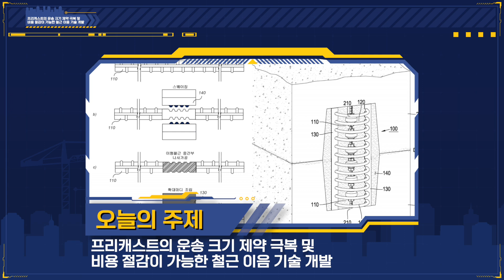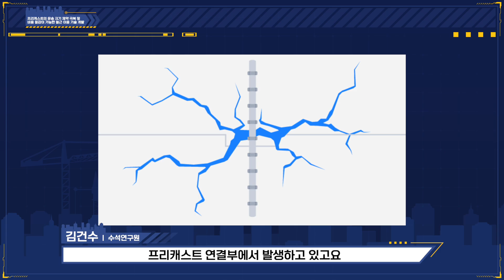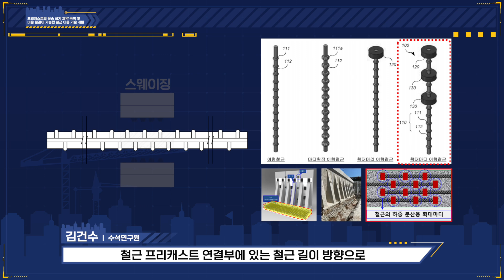건기왕3 | 콘크리트, 딱! 붙어라👏 확대마디 공법이 있잖아~ (ENG)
건설 기술의 왕이 되는 시간~👑 건기왕 시즌3!
네 번째 게스트는 구조연구본부의 김건수 수석 연구원입니다✨

여러분의 주거 지역 근처에서 시끄러운 공사 소음이 들리면 정말 불편하죠?
이를 위해 별도 장소에서 구조물을 사전 제작하고
현장으로 운송하는 프리캐스트 공법이 있습니다!😲

그런데 여기에도 제약이 따르는데요..
이럴 땐 건설연을 불러주세요! '확대마디 공법'으로 모든 걸 해결했으니까요👍
김건수 박사님의 쉽고 재밌는 설명으로 확대마디 공법 정복,
영상에서 함께해요📺

'박사님께 무엇이든 물어보세요' 코너도 놓치지 마세요📚

KCT Season 3 | Concrete, stick together! 👏 There's a expanded rib bar method

Time to become the king of construction technology~ 👑 Dry season 3!
The fourth guest is Kim Kun-Soo, a senior researcher in the Department of Structural Engineering Research of KICT✨

It's really uncomfortable to hear loud construction noise near your residential area, right?
To this end, the structure is pre-built in a separate location
There is a precast method for transporting to the site!😲

But there are restrictions on this, too.
Please call out KICT at times like this! We've solved everything with the expanded rib bar method👍

Dr.Kim Kun-Soo's easy and fun explanation of conquering the enlarged expanded rib bar method,
Let's watch the video together📺

Don't miss the 'Ask the Doctor Anything' corner📚

[건기왕3] 댓글 EVENT!
영상 시청 후 퀴즈 풀면 선물이 팡팡🎊
📢 오늘의 퀴즈: 다음 중 영상에서 언급된 확대마디 공법의 장점은?

1. 균열 및 누수 문제를 해결하기 어렵다.
2. 철근의 부착력을 최소화한다.
3. 시간과 비용을 절약할 수 있다.

■ 참여 방법
1. 건기왕3 김건수 편을 시청한다
2. '오늘의 퀴즈' 정답을 댓글로 남긴다.
3. 당첨을 기다린다.

* 본 이벤트는 유튜브 영상 댓글에서만 참여가 가능합니다.
* 본 이벤트는 국내에서만 참여가 가능합니다.